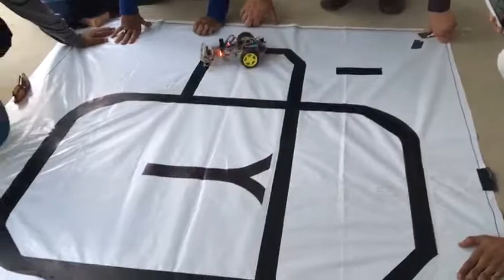Line Following Car - 01 (My Friends' 3rd Sem Project Work)